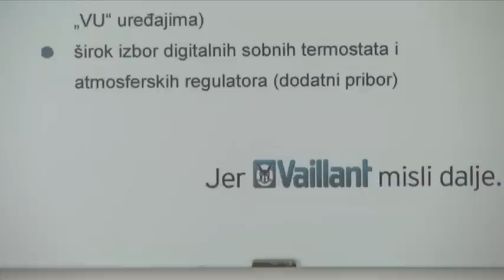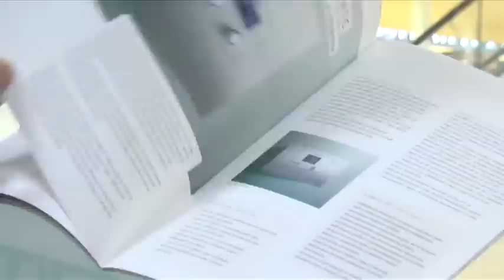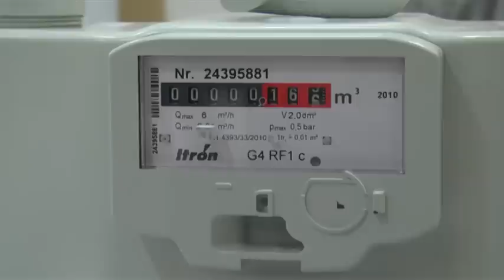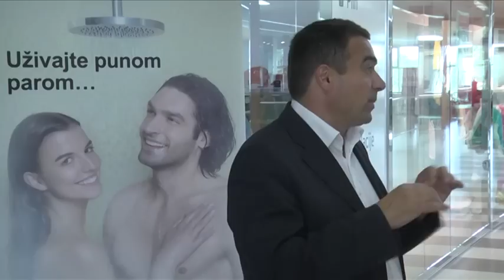Poduzetništvo u Biogradu na moru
- obrt "SENDI & LD PLIN" (vl. Alan Babić i Davor Lacović)
- Plinofikacija Dalmacije